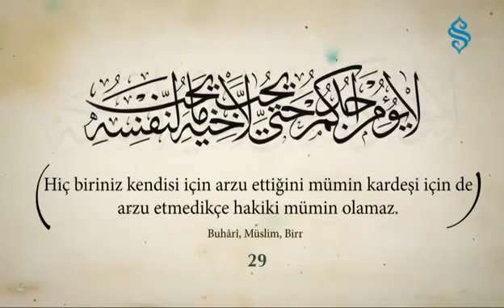40 Hadis i Şerif 29 Hadis)